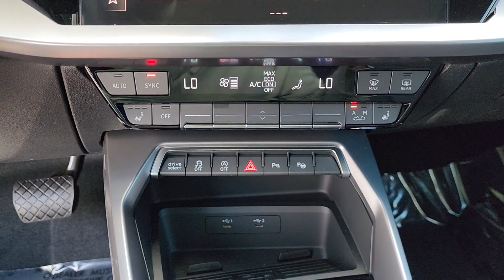2024 Audi A3 OK Tulsa, Broken Arrow, Bixby, Joplin, Owasso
New 2024 Audi A3  available at Audi Tulsa located in 4208 South Memorial Drive, Tulsa, OK, 74145. Servicing the Tulsa, Broken Arrow, Bixby, Joplin, Owasso area.

You will be amazed by this   2024  Audi A3. The Audi A3: high-tech, high-performance luxury in a personal sized car. These are just some of the great options this vehicle comes with: Touchscreen Infotainment System, Keyless Entry, Moonroof, Back-Up Camera, Satellite Radio, Fog Lamps, Power Passenger Seat, Heated Mirrors, Power Driver Seat, Steering Wheel Audio Controls. See how sporty luxury can be. Call us to arrange an A3 test drive.